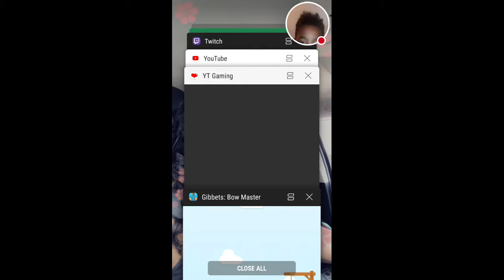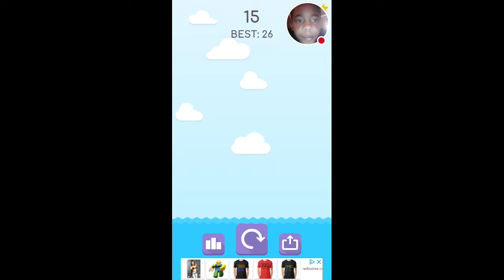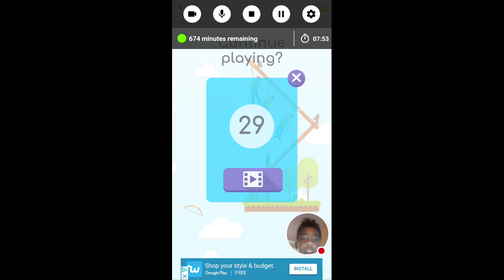My Gibbets: Bow Master Stream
Watch me play Gibbets: Bow Master!